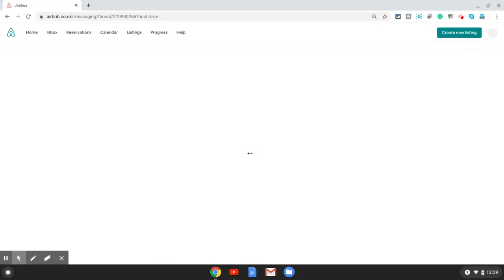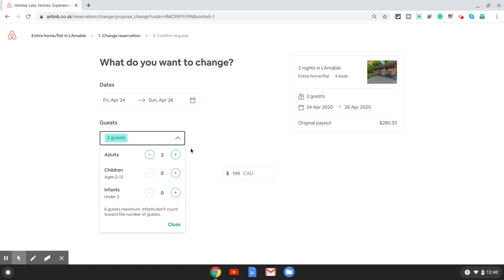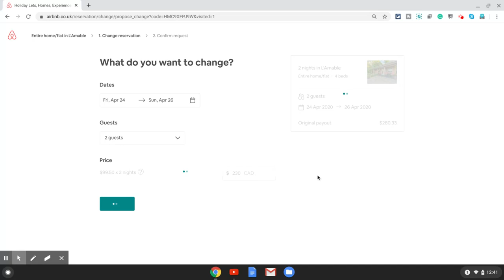How To Change Reservation On Airbnb As A Host | Hosting Tips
In this video I demonstrate how to change a reservation Airbnb if you are a host. The navigation is similar if you want to change it from the Airbnb iPhone App.
You need to go into the messaging thread with the guest and choose change reservation option.